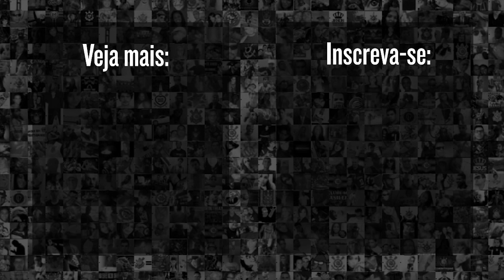Fiel CALA ARGENTINOS e mostra o que é TORCIDA em BOCA JUNIORS 1x1 CORINTHIANS | Libertadores 22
A Fiel torcida compareceu em peso na La Bombonera para a partida entre Boca Juniors 1x1 Corinthians. Confira a festa da Fiel!

9h | Rapidinhas do Corinthians, com Beatriz Zoccoler e Marcelo Becker
12h | Papo com Vessoni
17h | Voz da Torcida - Com Luis Fabiani e Gabriel Ramos
19h | Respondendo o Chat  - Com Lucas Faraldo
20h | Redação Meu Timão  - Com Lucas Faraldo e convidados